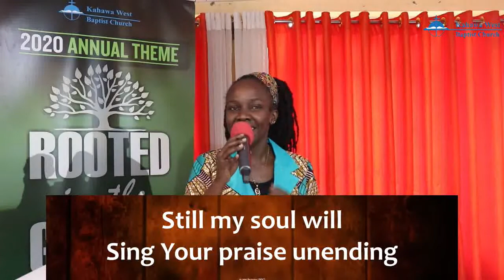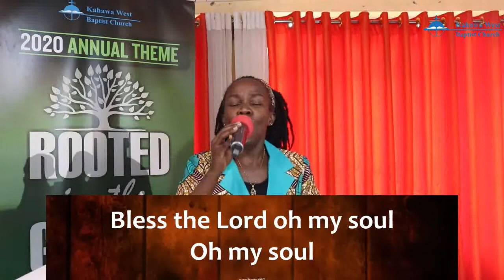Clothed in Majesty - Psalm 93:1-5 by Pastor Silas Otieno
Message for today: Clothed in Majesty - Psalm 93:1-5.

A Psalm on the proclamation of the King's Majesty as in (v. 1, 2);
The King's power amid the storm in (v. 3, 4) and;
The perfection of the King's Decree in (v. 5).